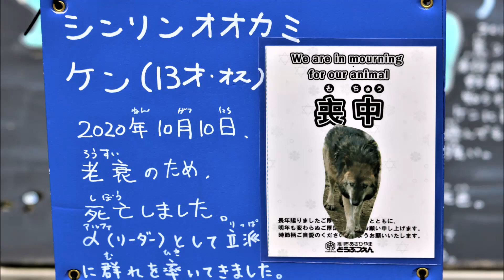2020/10/22 平和な喪中オオカミの群れ in 旭山動物園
10月10日にリーダーのケン(2007年生)さんが亡くなり、群れの第一位が緩やかに息子ノウチに移行、穏やかに過ごしているファミリーでした。レラ姉さん含めた全員が小高い丘に立つシーンが見れました。

マーズ♀：2007年生まれ。2008年カナダより来園。白。
レラ♀：2011年5月4日旭山動物園生まれ。黒で白が多めに混じる。
ワッカ♀：2012年5月6日旭山動物園生まれ。αメス。グレー。
ノチウ♂：2015年4月28日旭山動物園生まれ。第一位。黒。